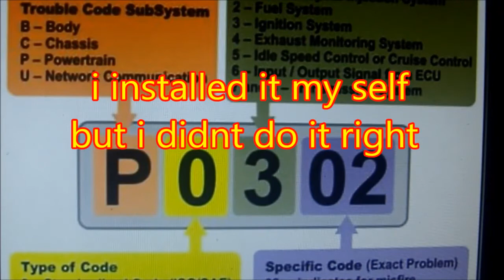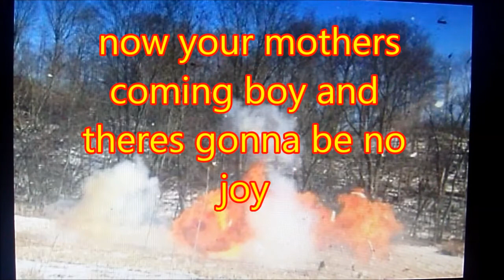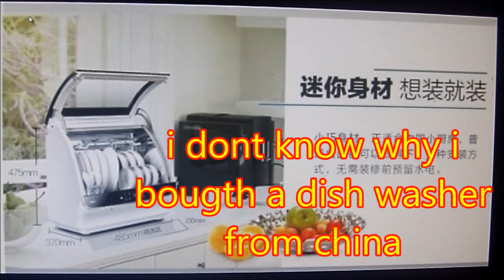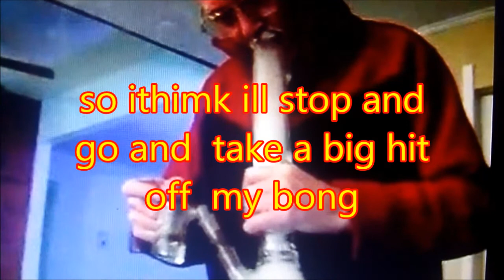read the instructions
eve of destruction parody        if all else fails read the instructions